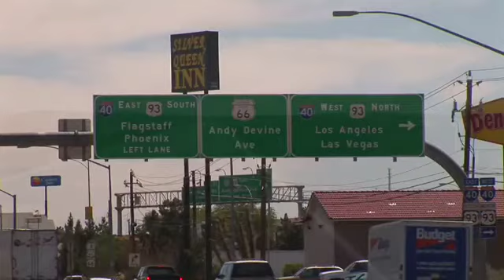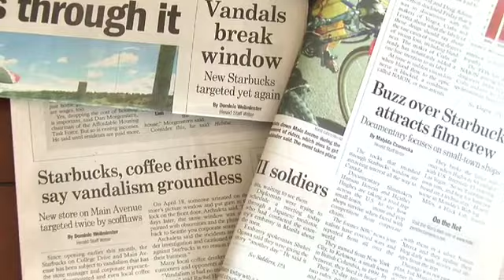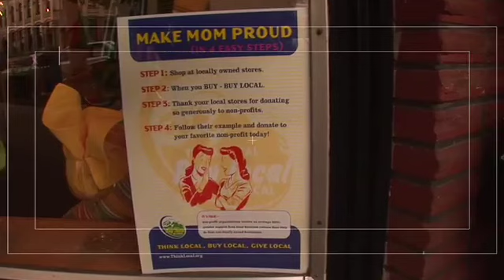"Independent America: The Two-Lane Search for Mom & Pop" Movie Trailer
Watch a 6 minute preview of the acclaimed documentary "Independent America: The Two-Lane Search for Mom & Pop." It's the story of married filmmakers Hanson Hosein and Heather Hughes as they drive 13,000 miles across America's backroads to document the growing insurgency against corporate retail.

HRH Media/Open Door
Director: Hanson Hosein